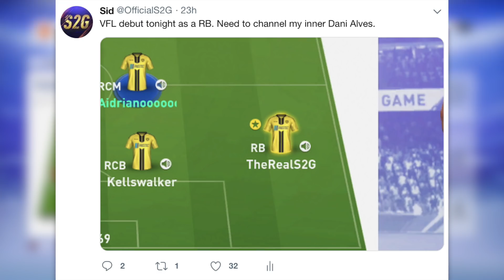FIFA 19 Manchester United Career Mode EP9 - Amazing New Signing!! $100 Million Transfer!!